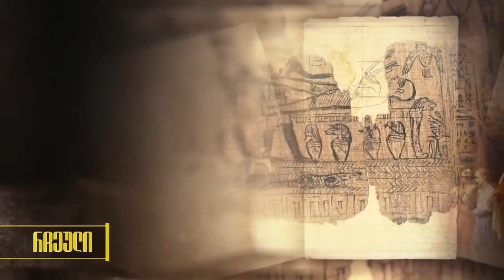მალხაზ გველუკაშვილი მეტაფიზიკოსი - დავით IV აღმაშენებელი